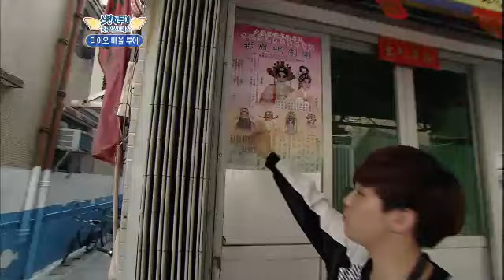스펀지 제로 - Sponge Zero 20120420 # 003